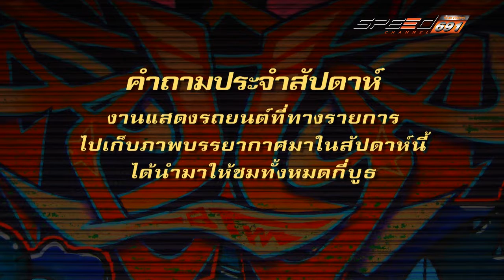Carnatomy 30 มี.ค. 59 (5/5)